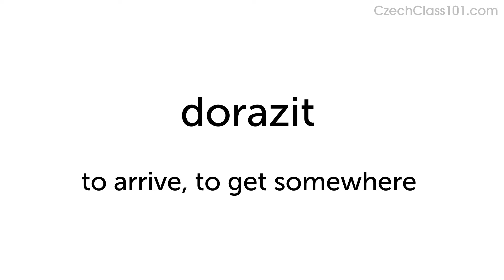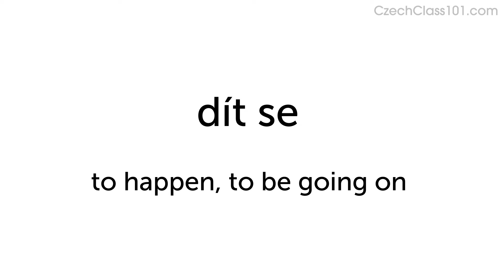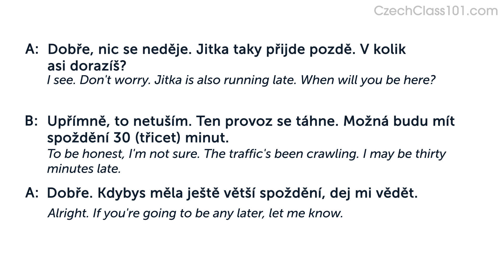Some Expressions You Can Use to Apologize in Czech | Daily Conversations #12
Click here to test your Czech right now and check how good is your Czech.
Dive deeper into the topic covered in this video lesson and gain a deeper understanding of Czech grammar, vocabulary, and culture. Start your learning journey today and become a fluent speaker in no time!

You will listen to a daily Czech conversations, with Czech phrases that you must know if you're a Czech for everyday life learner. This is THE place to start if you want to learn the Czech language, and improve both your listening and speaking skills.

In this video, you will learn how to talk about directions.